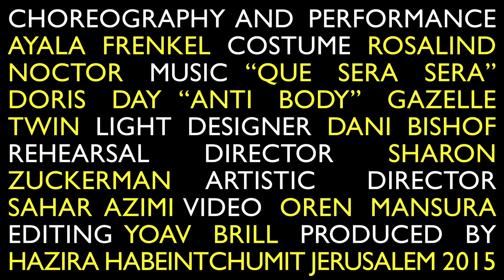GAZELLE Trailer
Choreographed and Performed by Ayala Frenkel.
Premiered at Zirat Machol Dance Festival, July 2015.